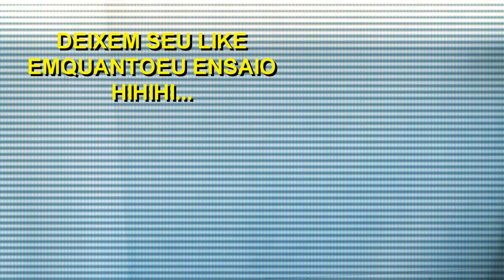REAGINDO a BTS - IDOL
HOJE venho REAGIR a BTS com a música IDOL QUER SABER O QUE ACHEI DESSE CLIP e se ele FEZ ALGUM SENTIDO PRA MIM?! KKKK CLICA AI E CONFERE!